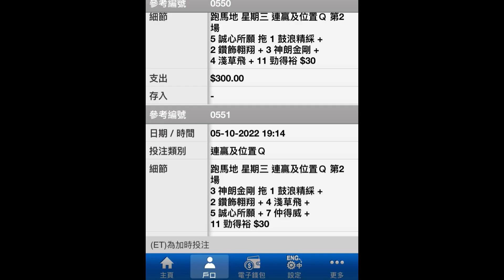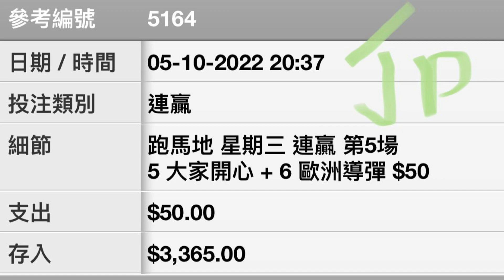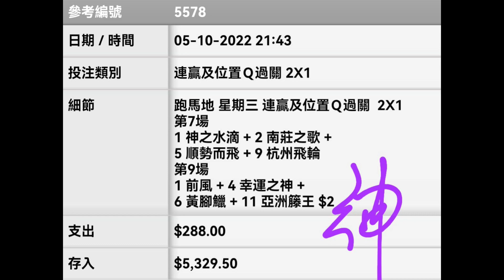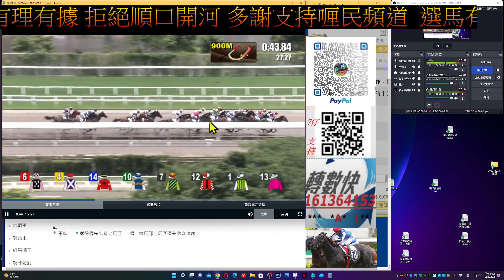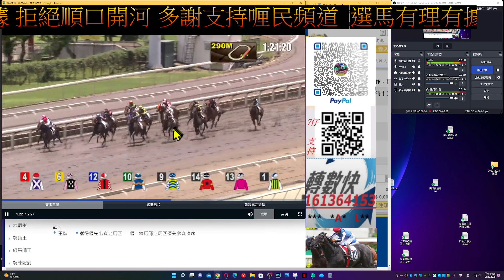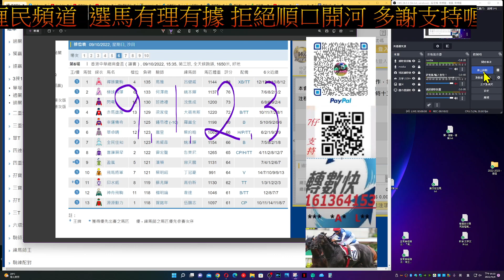【賽馬貼士】2022-10-9 第6塲 會員尊享 [ 全塲分析 ] 賽馬 喱民 kennie喱民#(市井喱民)